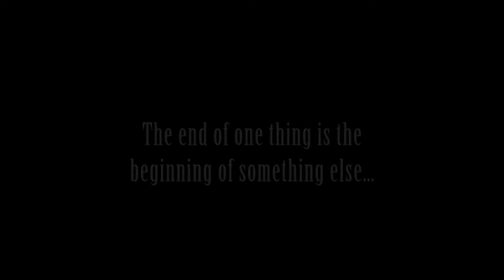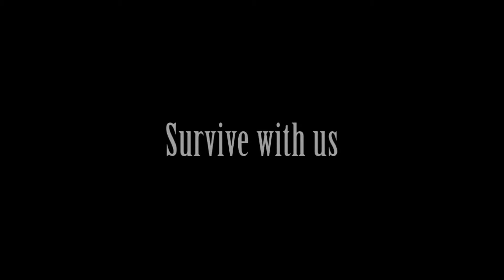End of the World PARTY in Denver, Colorado! Buy Tickets in Video Description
Tickets are cheap and include unlimited alcohol with purchase! Tickets increase 25% day of event, so make sure to purchase in advance!!